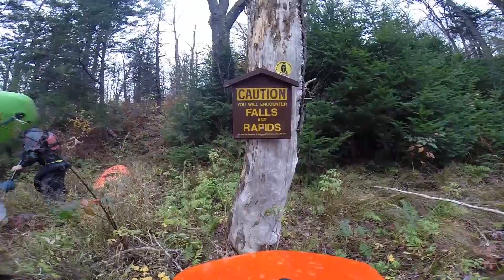Moosefest 2014 Feat Grasse and Oswegotchie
Moosefest 2014 Kayaking the Grasse River and the Oswegotchie River.  Personal first descents are the best!
Also a quick Cincinnati River low flow run.